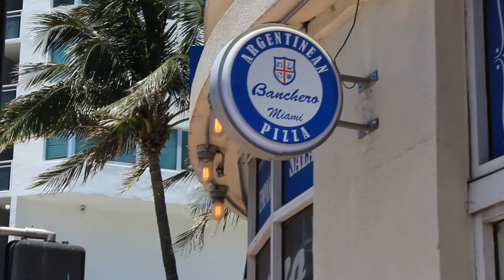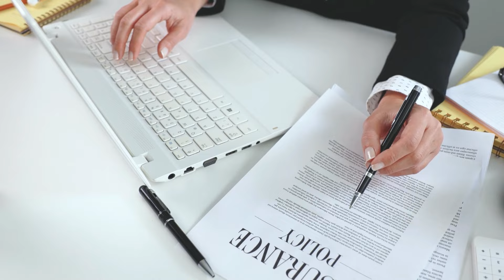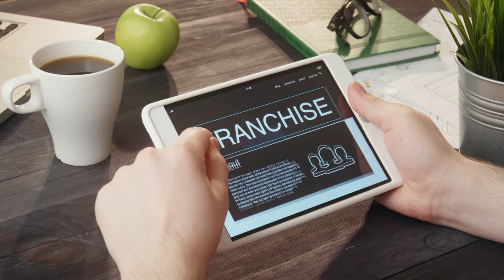✅ 10 Negocios para EMIGRANTES (Con -500 DOLARES)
Este video es para vos si:
🔸Querés emigrar
🔸y hacer DINERO extra
🔸y obvio, odias trabajar para otro

¿Te gustaría EMIGRAR a algun país de primer mundo?

🗓 Próximamente seguiremos compartiendo más experiencias ✈️

📲 REDES📲